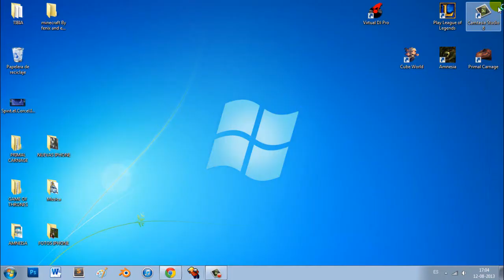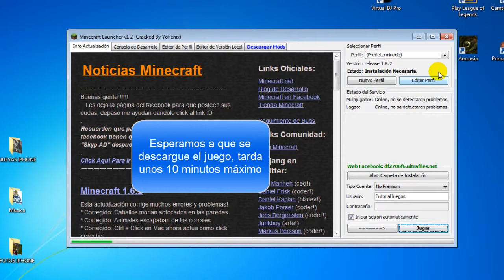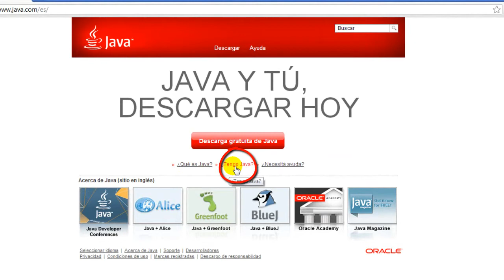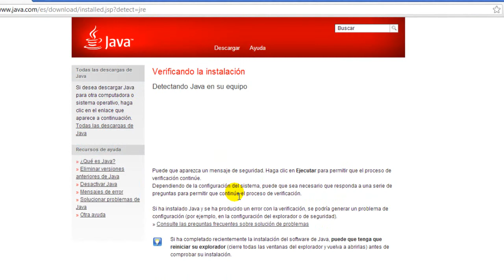TUTORIAL | Descargar Minecraft 1.6.2 Full | Ultima versión | Gratis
Hola amigos, hoy les traigo un vídeo de como descargar minecraft 1.6.2 de manera muy sencilla, rápida y gratis!

Recordar que tenemos este grandioso launcher gracias a elmayo97 y Fenix